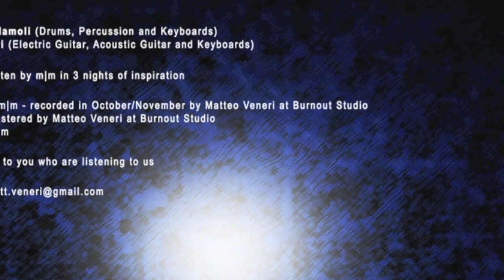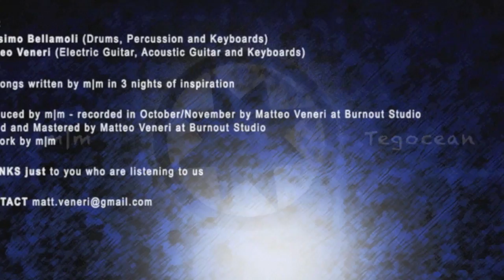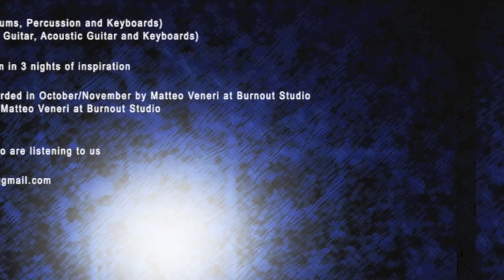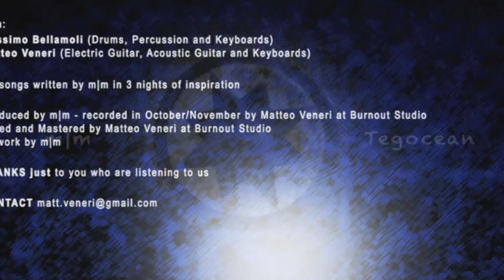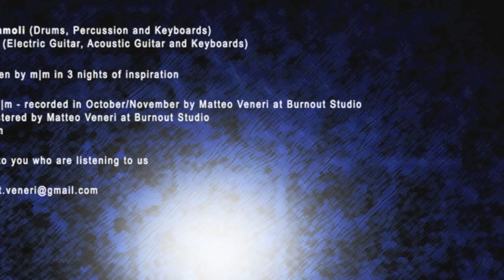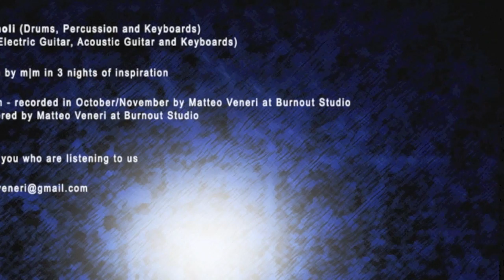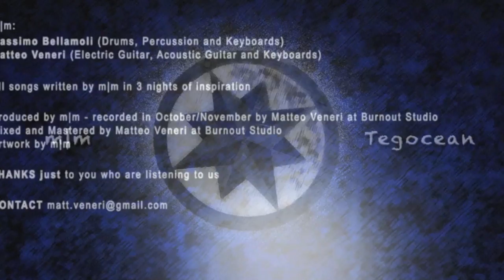07 - Tulum - Tegocean - m